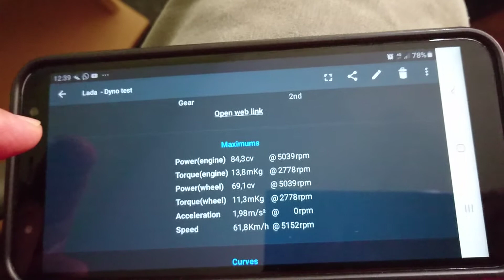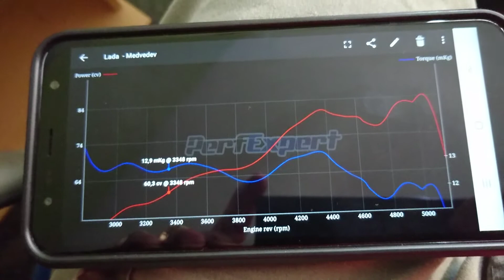Perfexpeert prueba de potencia y par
Hoy he hecho la prueba con el programa Perfexpert para ver la potencia y par máximo de mi Lada Niva con motor 1.7 inyección multipunto euro (3) el resultado ha sido bastante satisfactorio, aunque tengo que reconocer que no he apretado a fondo el motor pues cuando ha superado un poco las 5.000 revoluciones he cortado el gas, creo que el motor está preparado para llevar a la potencia máxima sobre las 5.500 revoluciones, veremos que tal se comporta en la próxima prueba.